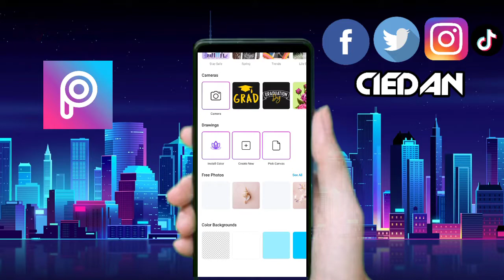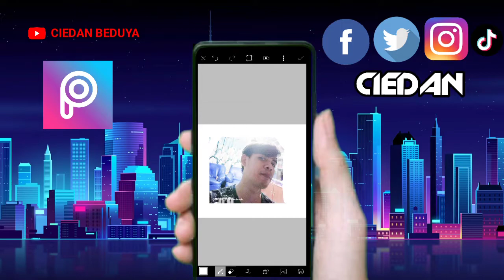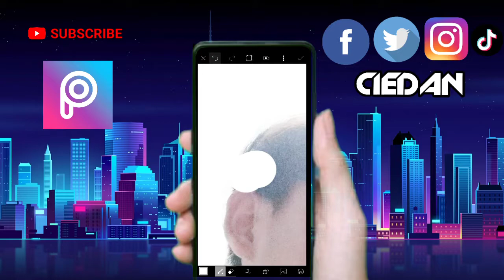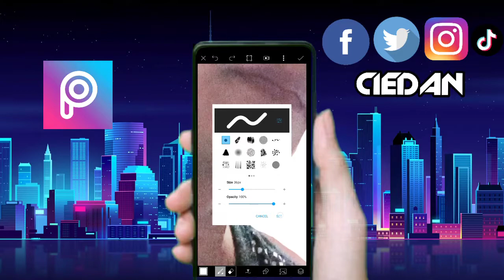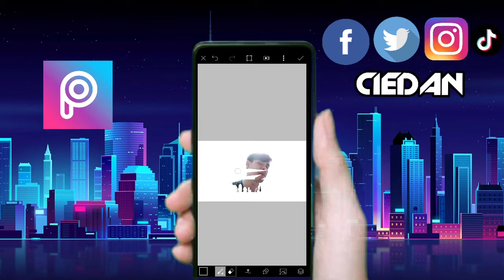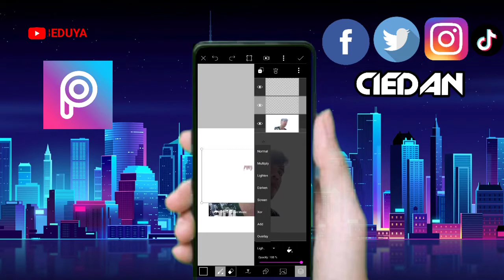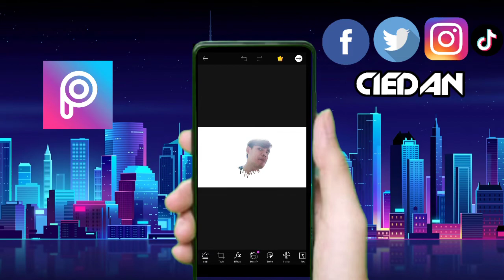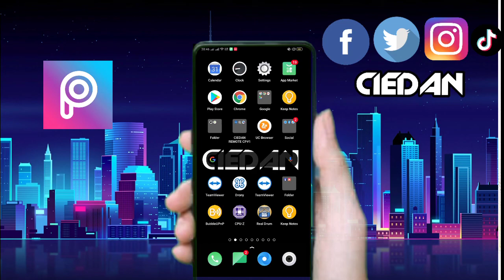HOW TO EDIT DRIPPING EFFECT IN PICSART 2020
APRIL 2020 PH TRENDS OF THE 3RD WEEK
Dripping effect using PicsArt on Android

Credits:
SQL SERVER from Official Microsoft Website

Music Background:
Intro: Dimitri Vegas & Like Mike - Mammoth
Scenes:

Video Editing: Kinemaster Pro (Android)
Logo Maker: PicsArt & PicSay